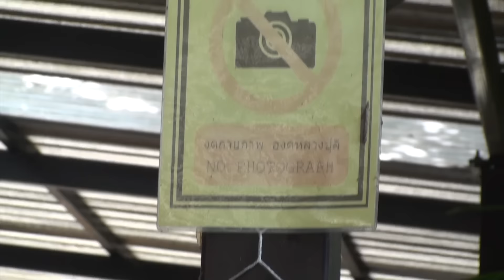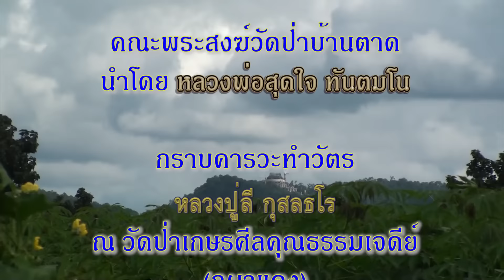คณะพระวัดป่าบ้านตาดกราบคารวะทำวัตร หลวงปู่ลี กุสลธโร 5-09-2559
ณ วัดป่าเกษรศีลคุณธรรมเจดีย์ (ภูผาแดง) อ.หนองวัวซอ จ.อุดรธานี
เวลา 13:00 น.  *ธาตุขันธ์หลวงปู่ไม่สะดวกไม่ได้ออกมารับ